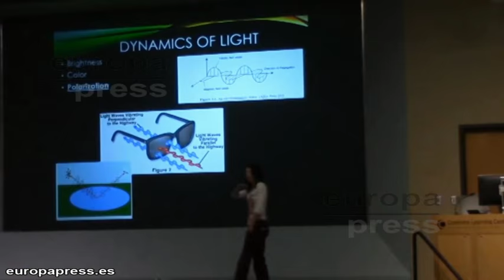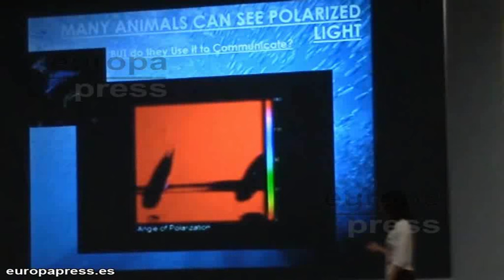Un pez puede hacer invisible a la Marina de EEUU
Científicos de la Universidad de Texas, en Austin, han resuelto un misterio de hace mucho tiempo acerca de cómo algunos peces parecen desaparecer de los depredadores en las aguas abiertas del océano.